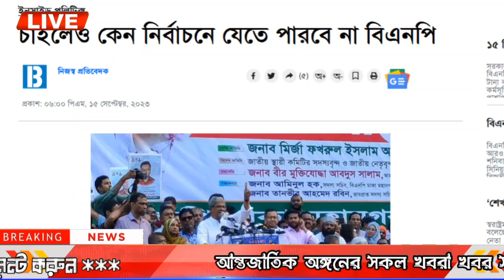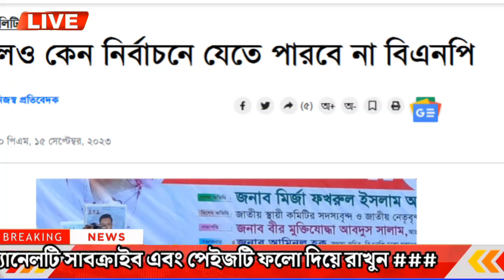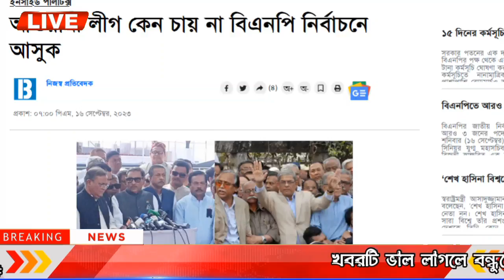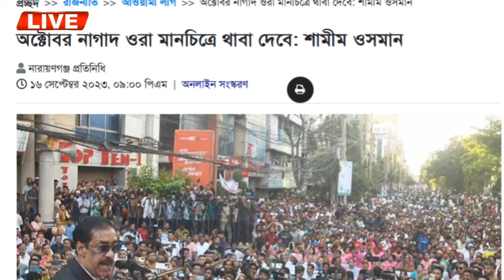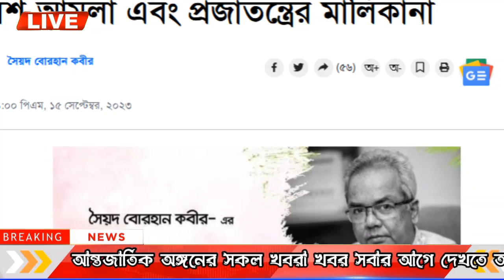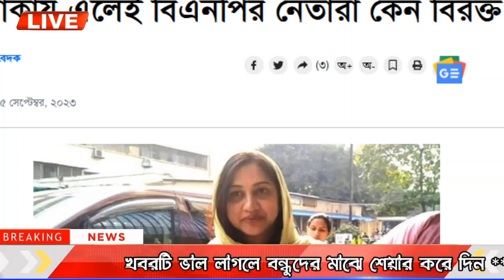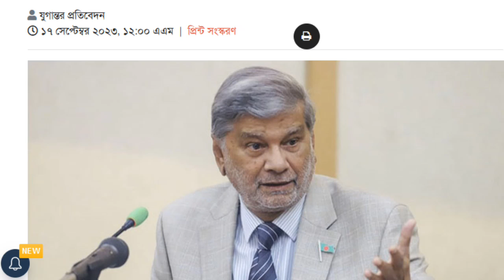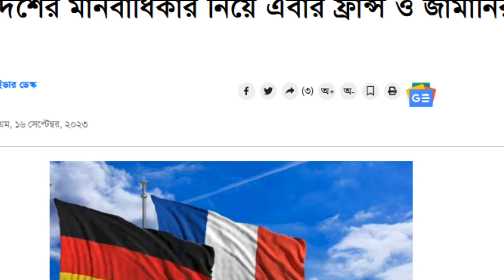এইমাত্র পাওয়া বাংলা খবর Bangla 25 September, 2023 | Bangladesh Latest News Today ajker taja khobor